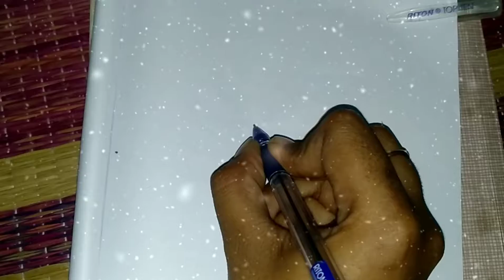Easy Rangoli / Simple Kolam / Rangoli Designs/Madhav Channel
Hi Guys!  Here is my Colour Rangoli 🏵️🔯. Hope you'll like this video.